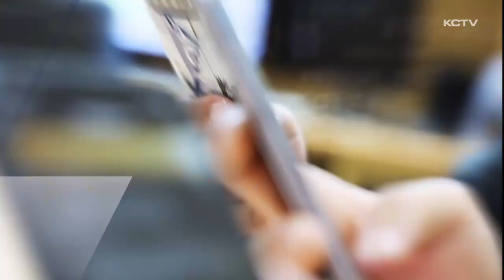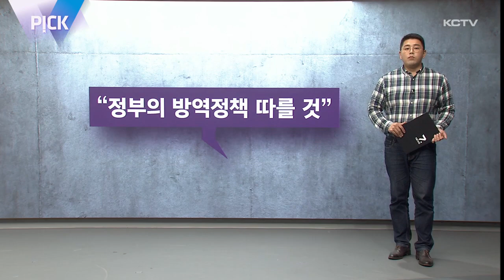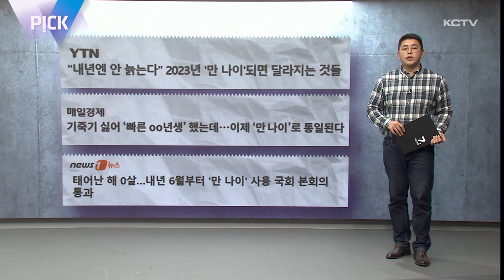PICK (붕어빵 · 마스크 · 나이 계산법)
딱딱하고 어려운 뉴스라는 고정관념을 벗어 던지겠습니다.

이번주 준비한 소식은 '붕어빵', '마스크', '나이'입니다.